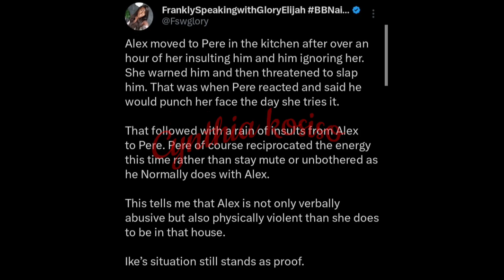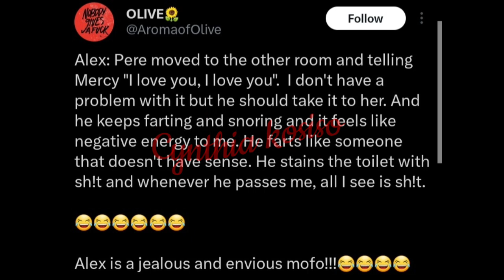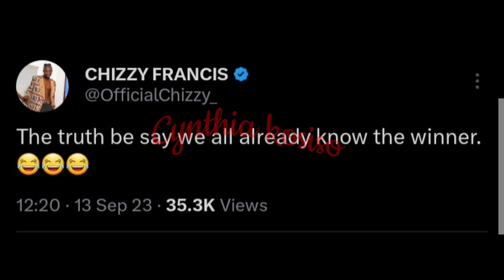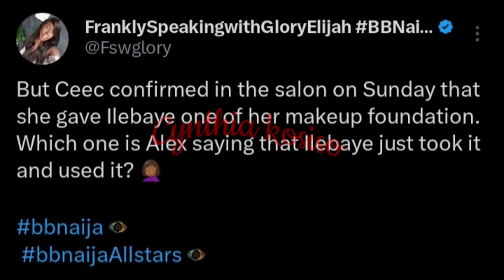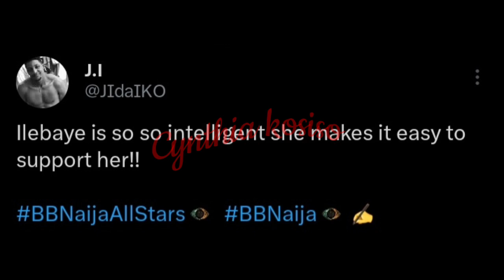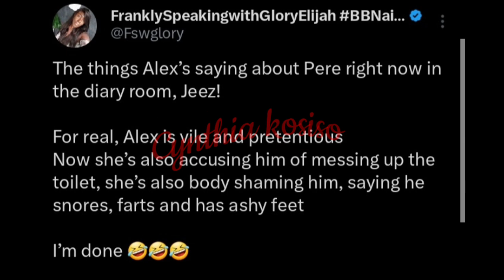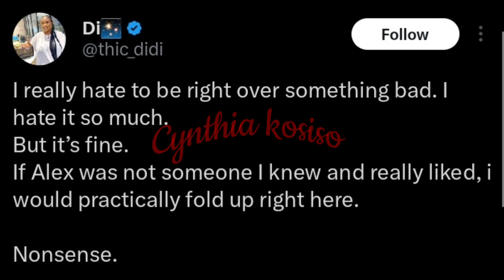Alex SL@PS Pere and THŘ€@T£NŚ him as Pere IÑŞÜŁ§ her Father/Pere says he will Ķ1|| Alex over Mercy